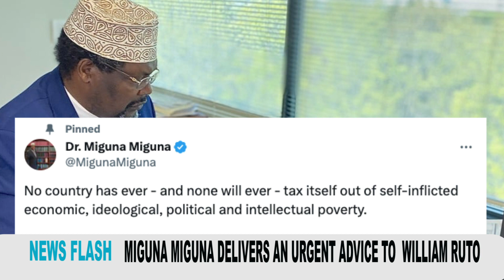Lawyer Miguna Miguna's Strong Warning to William Ruto Terrifies Statehouse To The Core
MIGUNA MIGUNA DELIVERS STRONG MESSAGE TO PRESIDENT RUTO AS ECONOMY CONTINUES TO GET WORSE

  / news-flash-tv